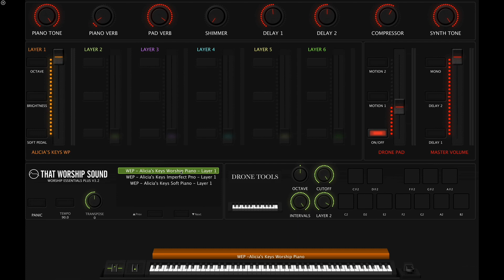Worship Essentials Plus 3.2 Bonus Patches - Alicia's Keys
Get Worship Essentials Plus 3.2 here!

New in Worship Essentials Plus 3.2:
88 new bonus single patches for all popular piano plugins!! Check out this demo of the new patches for Alicia's Keys!!⁠